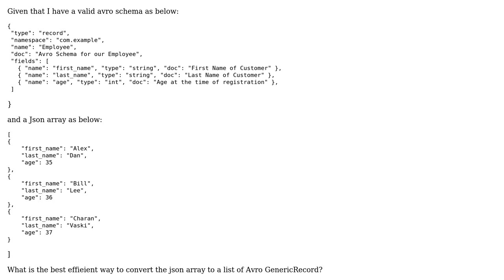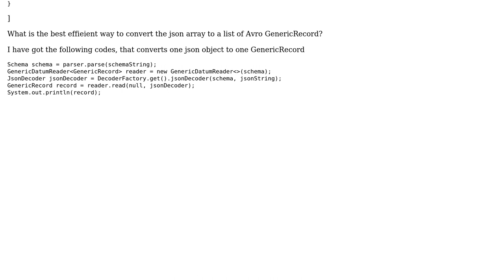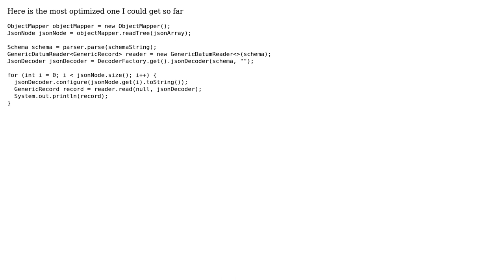Given arvo schema and a Json array, how to convert them to a list of Avro GenericRecord?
With thanks & praise to God, and with thanks to the many people who have made this project possible! You are responsible for your own actions.